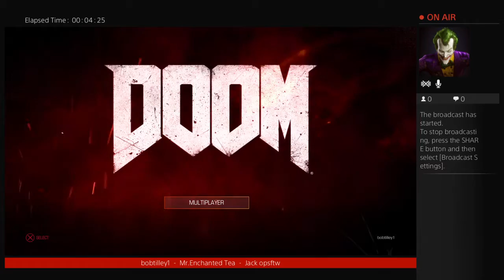DOOM (The beta)